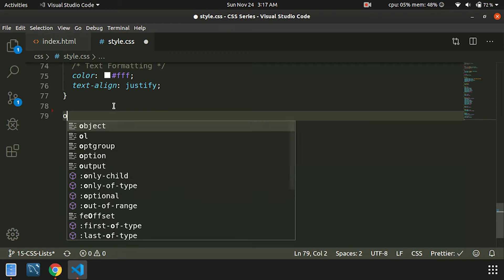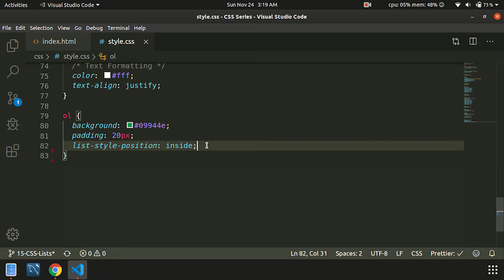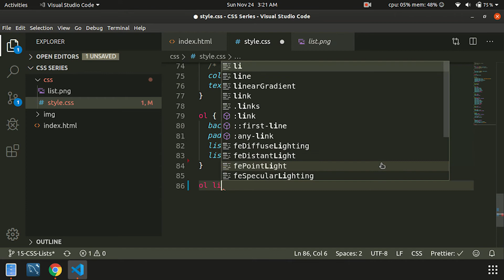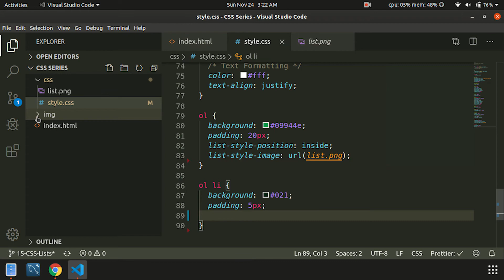#16 CSS Lists - (Tamil) (Tutorial) | CSS3 Course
CSS Course in Tamil - Cyberdude Networks channel

This video will help you learn, educate and understand the essentials of building modern web pages using CSS languages. This series will help you walk through CSS basics one by one and help you to build your website at a sooner time.

***What's Next***

 #17 CSS Tables - Tamil | CSS Course ()